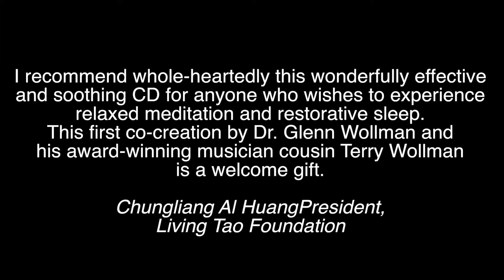TerryTuesdays: Sleep Suite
And now for something completely different. I collaborated with my cousin Dr. Glenn Wollman on an album called "Sleep Suite." It's a sleep album, which is distinctly different from a meditation or a new age album. for more information on "Sleep Suite," or visit Glenn's blog at magicalmedicaltour.com